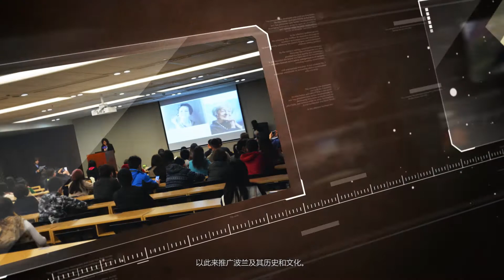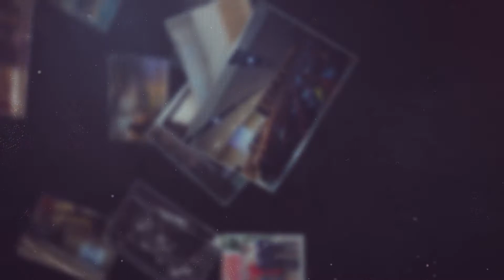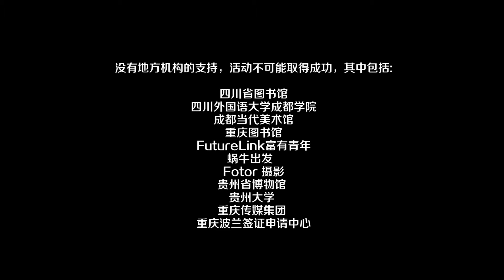2019 年在成都，贵阳和重庆的波兰日期间庆祝波兰重获独立 100 周年 / 100th Anniversary of Regaining of Independence by Poland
2019年在成都，贵阳和重庆的波兰日期间庆祝波兰重获独立100周年 / 100th Anniversary of Regaining of Independence by Poland celebrated during Polish Days in Chengdu, Guiyang and Chongqing in 2019.